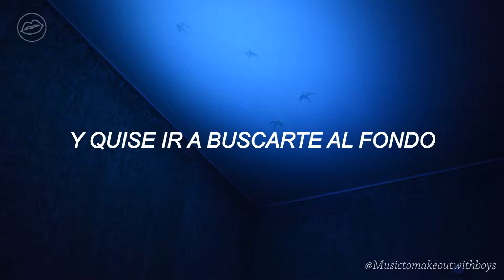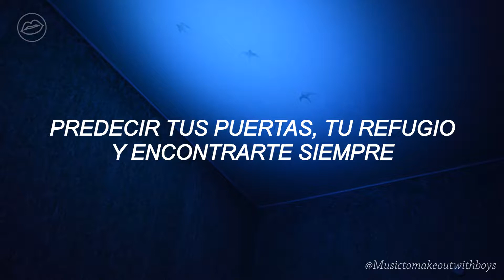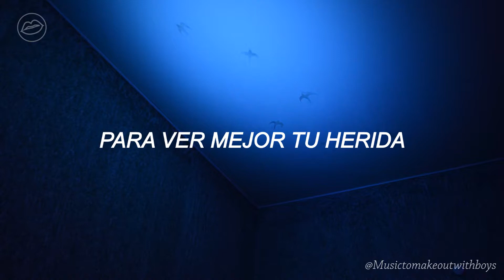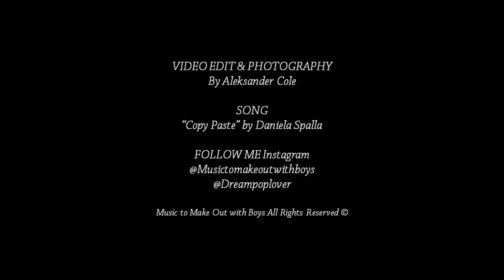Daniela Spalla - Copy Paste | Lyrics Spanish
Be sure to buy and stream Copy Paste by Daniela Spalla
Original photography by Aleksander Cole

| Credits and Details |

“Copy Paste” by Daniella Spalla
Video edition and original photography by Aleksander Cole

| Social Media |

|  Please Read  |

This is a fan made lyric video for the song “Title of the Song” by Author, except for the original photography and video edition I do not own the music used in this video, all the rights of the song “Title of the Song” correspond to Author, their legitimate authors and corresponding recording institutions, corporations or companies.

Videos without totally original content are not monetized by the channel (Ads may still be displayed due to copyrights holder’s conditions following YouTube guidelines). Exceptions may only occur when permissions or other licenses are officially given or specified by right holders regarding the use of visual and music material. The content of this channel is primarily focused in music and artwork sharing, personal and nonprofit purposes.

All the rights of photography and video edition belong to Aleksander Cole.